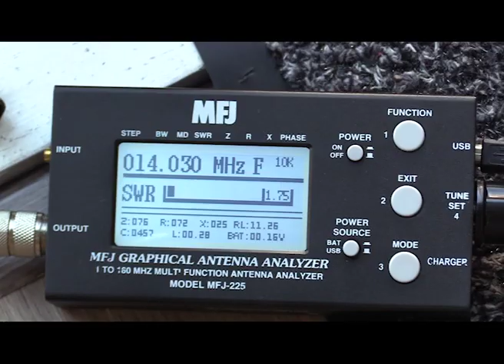Buddipole Video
Basic description of the Buddipole dipole system and tripod mast. Buddipole products are imported from the USA by Waters & Stanton.